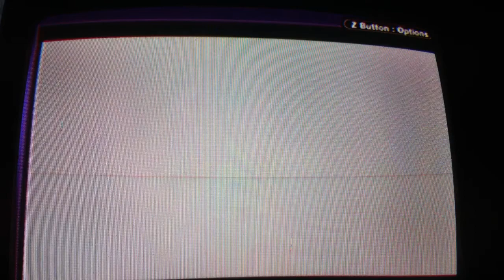Pokemon Blue: Episode 42 - Final Rival Battle?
In this episode we do the battle with Gary before being able to get to the Victory Road!